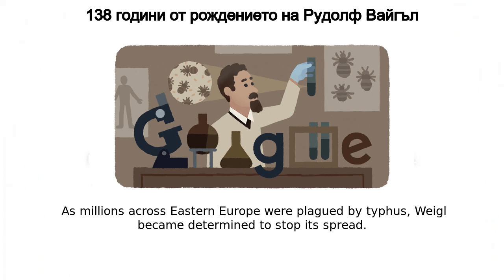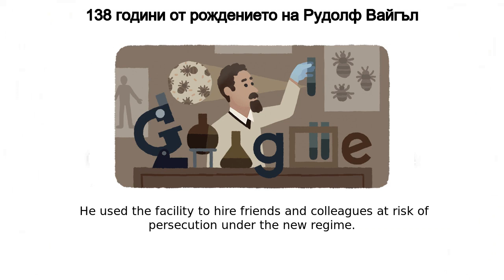Рудолф Вайгъл | 138 години от рождението на Рудолф Вайгъл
Google Doodle :
138 години от рождението на Рудолф Вайгъл

Рудолф Вайгъл

Rudolf Weigl's 138th birthday

rudolf-weigls-138th-birthday

Рудолф Вайгъл

138 години от рождението на Рудолф Вайгъл

Today’s Doodle celebrates the 138th birthday of Polish inventor, doctor, and immunologist Rudolf Weigl  He produced the first effective vaccine against epidemic typhus—one of humanity’s oldest and most infectious diseases On this day in 1883, Rudolf Stefan Weigl was born in the Austro-Hungarian town of Przerów (modern-day Czech Republic)  He went on to study biological sciences at Poland’s Lwów University and was appointed as a parasitologist in the Polish Army in 1914  As millions across Eastern Europe were plagued by typhus, Weigl became determined to stop its spread  Body lice were known to carry the typhus-infecting bacteria Rickettsia prowazekii, so Weigl adapted the tiny insect into a laboratory specimen  His innovative research revealed how to use lice to propagate the deadly bacteria which he studied for decades with the hope of developing a vaccine  In 1936, Weigl’s vaccine successfully inoculated its first beneficiary  When Germany occupied Poland during the outbreak of the Second World War, Weigl was forced to open a vaccine production plant  He used the facility to hire friends and colleagues at risk of persecution under the new regime  An estimated 5,000 people were saved due to Weigl’s work during this period--both due to his direct efforts to protect his neighbors and to the thousands of vaccine doses distributed nationwide  Today, Weigl is widely lauded as a remarkable scientist and hero  His work has been honored by not one but two Nobel Prize nominations! From studying a tiny louse to saving thousands of human lives, the impacts your tireless work had on the world are felt to this day—Happy Birthday, Rudolf Weigl!